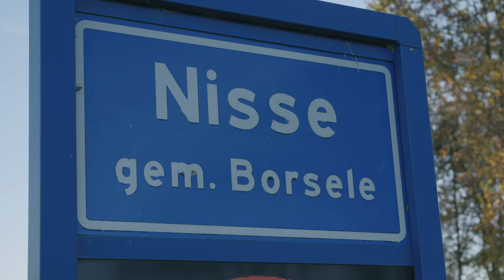Grenslinden Zuid-Beveland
In de Zak van Zuid-Beveland staan ruim 150 grenslinden. De bomen zijn veelal op het kruispunt van dijken geplant. Ze worden vaak gezien als de begrenzing van twee ambachtsheerlijkheden, maar markeren hoogstwaarschijnlijk de plek waar bij een nieuwe inpoldering de nieuwe dijk op de oude dijk aansloot. Pieter Voets van Stichting Landschapsbeheer Zeeland licht toe.